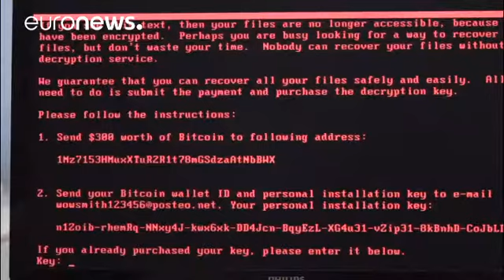Cybersicurezza, chi fa meglio? Italia 31esima al mondo - economy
Quali sono i Paesi in cui è maggiore la sicurezza informatica? Secondo "l'international telecommunication union" agenzia specializzata delle nazioni unite, il posto col più alto grado di cybersicurezza è Singapore, secondi gli Stati Uniti. L'Italia è in 31esima posizione nella classifica mondiale che esamina 165 Paesi.
Tra gli europei i più virtuosi sono Estonia e Francia che si posizionano rispettivamente al quinto e …